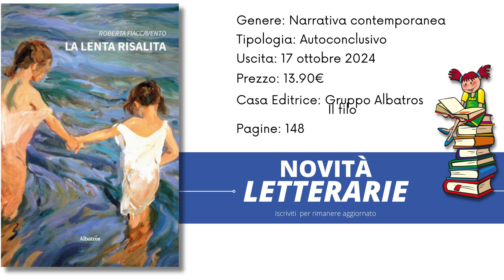La lenta risalita della scrittrice Roberta Fiaccavento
il libro La lenta risalita, della scrittrice Roberta Fiaccavento

Per collaborazioni lasciami un messaggio sotto al video